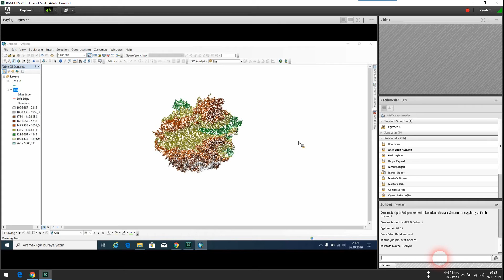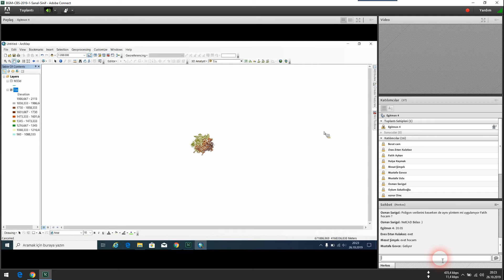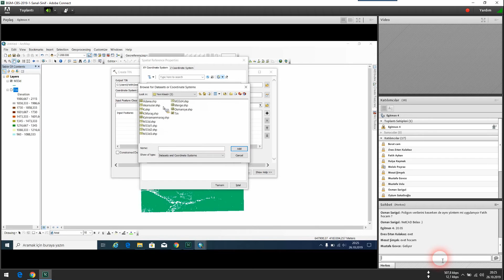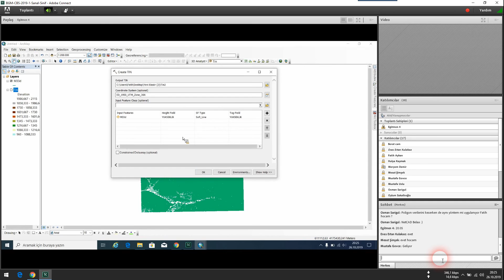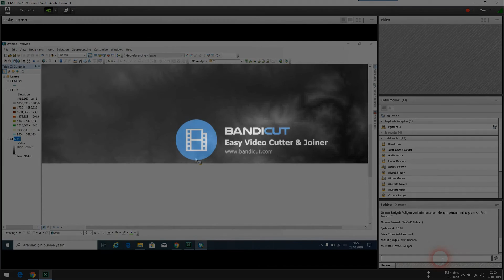Arcmap Create Tin and Tin to Raster (DEM)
Arcmap'te Eşyükseltiden Tin oluşturma ve Tin'den Dem oluşturma gösterilmiştir.